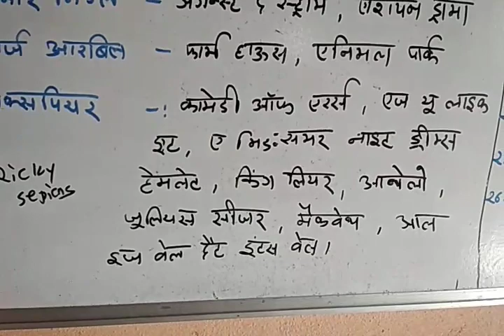विदेशी लेखक और उनकी पुस्तके